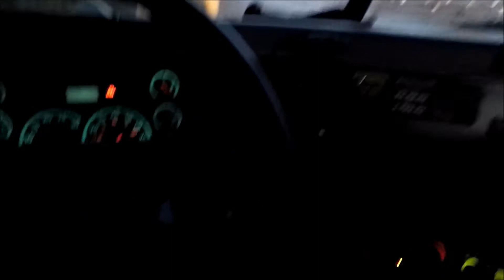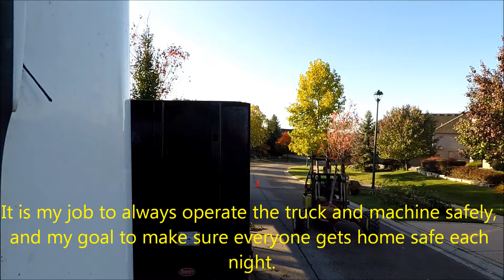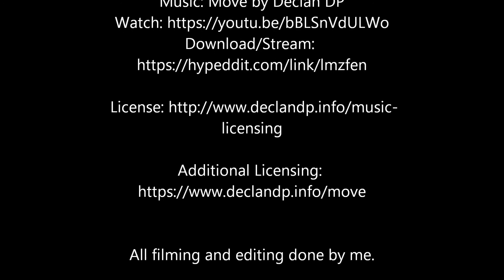First Delivery Video: 10-22-2019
I have decided to start videoing my day-to-day activities driving a truck to show what a day on the road looks like.  I have been inspired by Ron Pratt, a wrecker driver out of Missouri, who shares his day-to-day life driving a tow truck to bring awareness of safety on the road and around heavy vehicles.  Here is the link to his channel.

I aim to do the same through uploading these videos.  In this video, I am hauling and offloading a load of trees and nursery material for a customer at a residential jobsite.

And be sure to let me know if you would like to see more videos like this.

You’re free to use this song in your YouTube videos, but you MUST include the following in your video description (Copy & Paste):

Truck is a 2008 Freightliner Columbia with a Detroit Diesel Series 60 and an Eaton Fuller Straight 10 Speed transmission.  Trailer is a 2016 Dorsey Steel Giant 45 foot deck tandem axle.  Forklift is a 2009 Donkey Model M13-5K.  All clips filmed and edited by me.